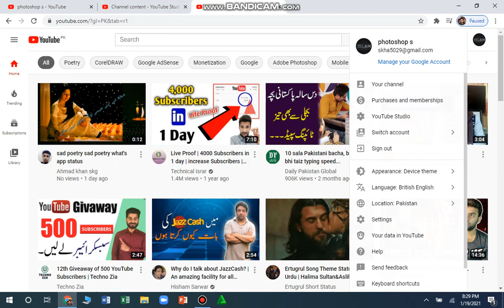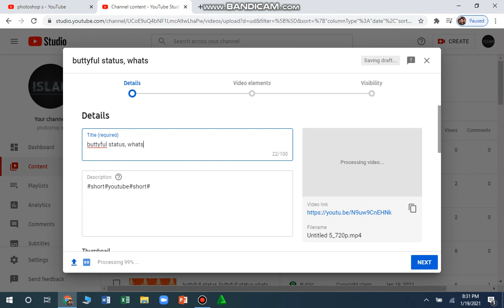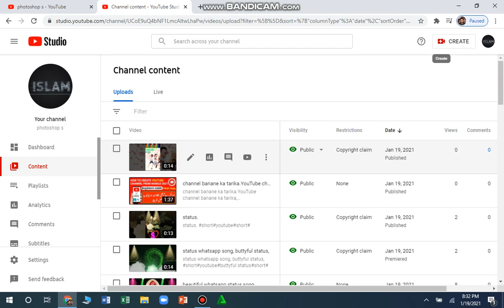how to upload videos on youtube channel,youtube channel par video upload karne ka tarika